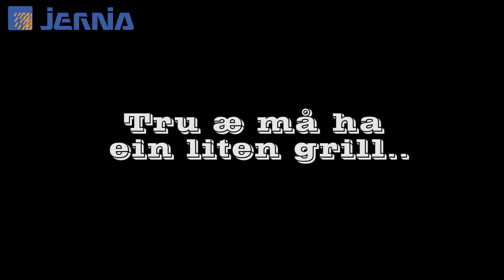Jernia - Best På Grill - Rissa